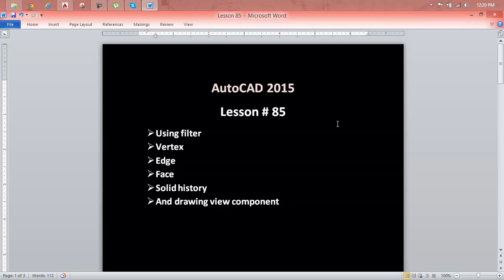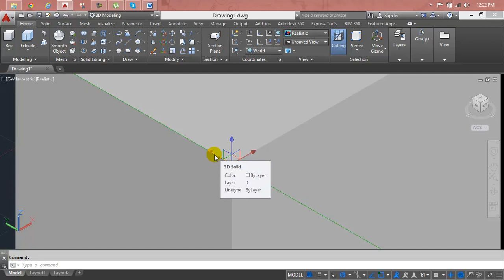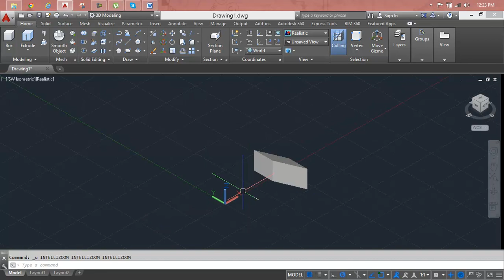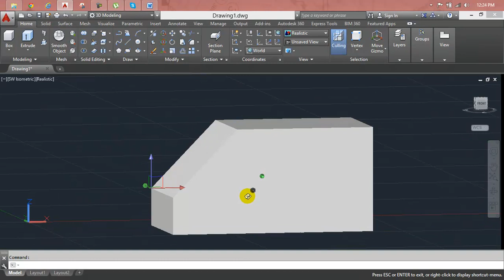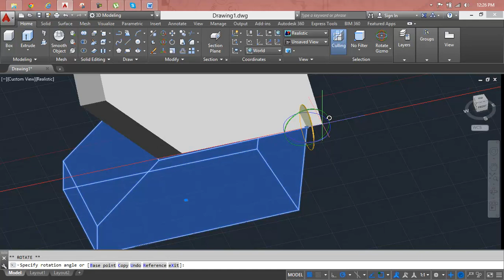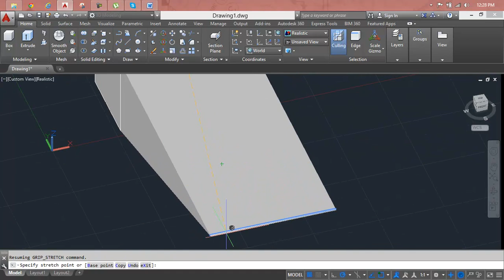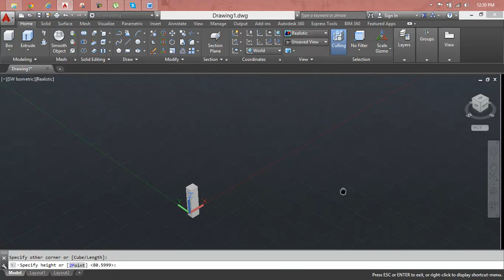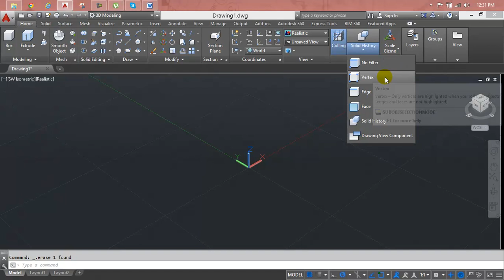AutoCAD Lesson 85